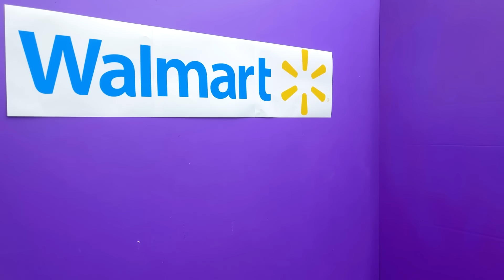LILY BUILDS HER OWN WALMART’S AT HOME TO MAKE THE WORLD’S MOST GIANT CANDY AND SNACK BY SWEEDEE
Get ready for a hilariously grand shopping experience in this video! Lily has taken matters into her own hands and opened her very own Walmart right at home, where she sells the world's most giant snacks and candies.
Watch as Lily showcases her larger-than-life versions of your favorite treats. From colossal M&M's to gigantic Pringles, Kit Kat bars that stretch for miles, and supersized bags of Takis, Lily's creations will leave you in awe.
Step into her homemade Walmart as she invites you to explore the aisles filled with these massive snacks. Be prepared for funny moments as Lily navigates the challenges of managing her own store, from pricing mishaps to unexpected encounters with mischievous customers.
With plenty of laughter and colossal cravings, this video is sure to keep you entertained. Will Lily's homemade Walmart become the go-to spot for jumbo snacks or will it turn into a hilarious whirlwind of chaos? Tune in to find out and get ready for a supersized snacking adventure!